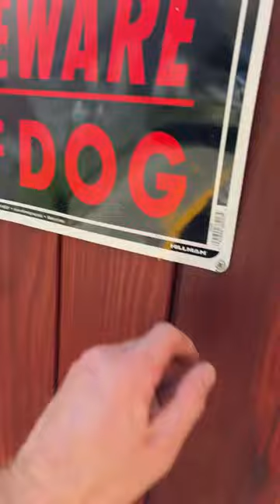SEE new outdoor Habitats for our Tortoises Livestream’in now 👍🐢❤️